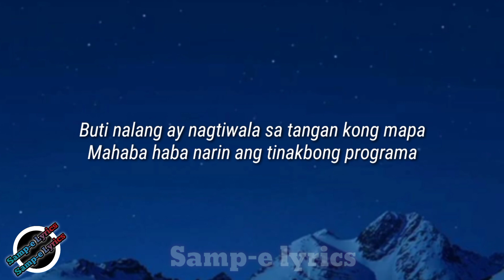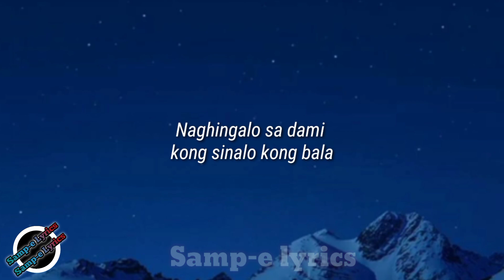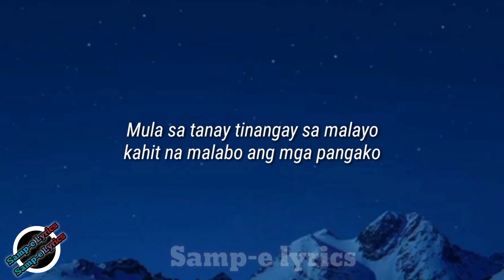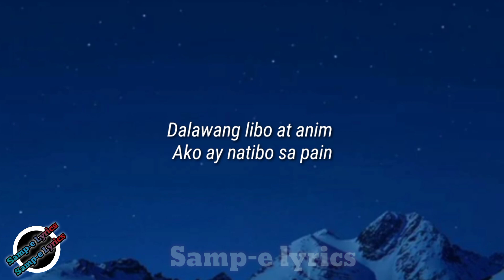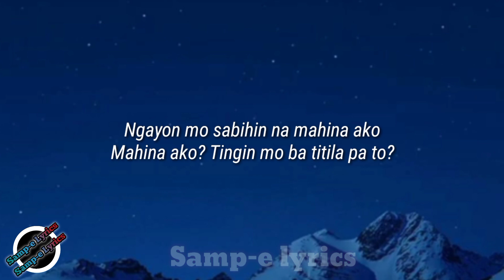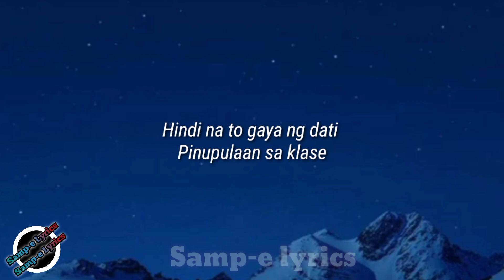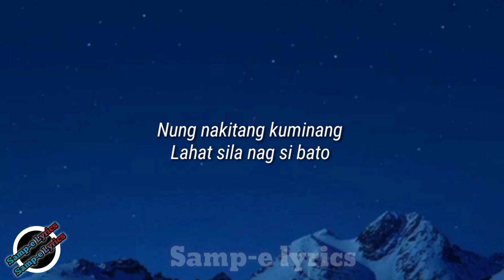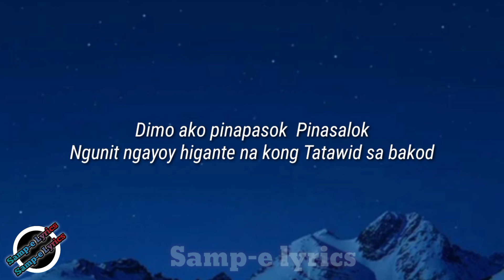G clown gloc 9 x tribal rap challenge 44 bars (samp-e lyrics )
Title: G clown gloc 9 x tribal rap challenge 44 bars (samp-e lyrics )